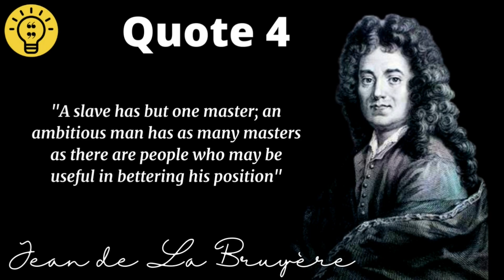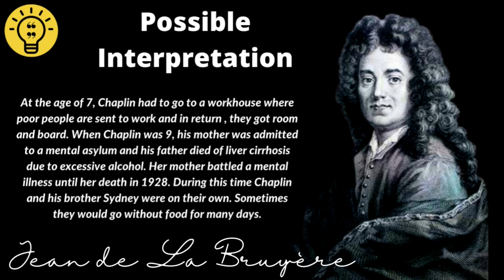jean de la bruyere quotes | Explanation included | incredibly accurate quotes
Jean de La Bruyère was a French philosopher and moralist, who was noted for his satire. Jean de La Bruyère was born in Paris, in today's Essonne département, in 1645. His family was middle class, and his reference to a certain "Geoffroy de La Bruyère", a crusader, is only a satirical illustration of a method of self-ennoblement then common in France, as in some other countries. Indeed, he always signed his surname as Delabruyère in one word, as evidence of this disdain.

These are 5 best quotes of Jean de La Bruyere that will make you question and think about various aspects of your life in a different way. Furthermore the interpretation of the quotes is provided so that you can apply these quotes in real life.

►About us
We aim to understand the minds of geniuses so that the knowledge gained from their words can be applied to practical life. Let this channel be a collection of the most amazing words from the most amazing people that you can revert to at any phase of your life.

Hoped you enjoyed these inspirational quotes!